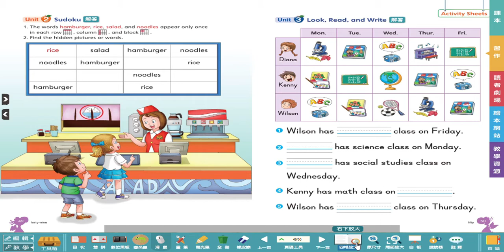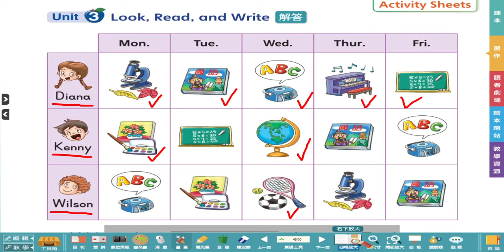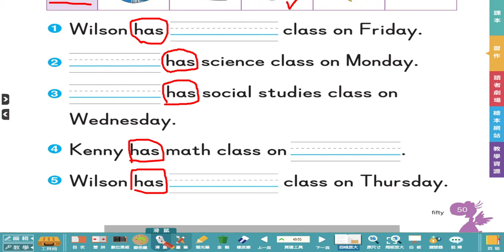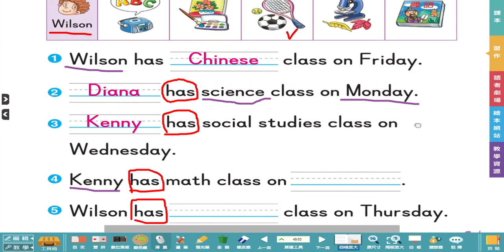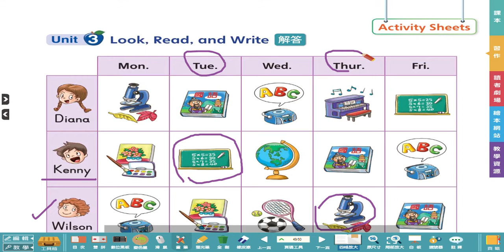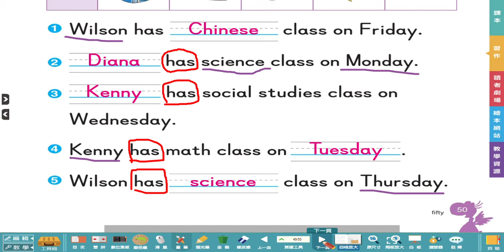G5 Activity Sheets p 50 51